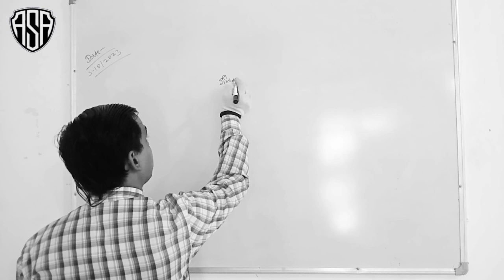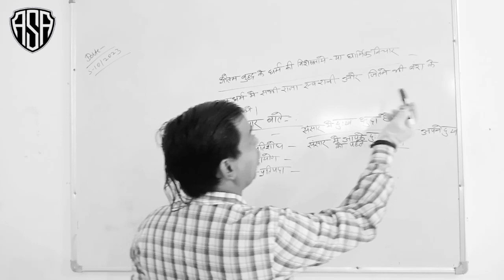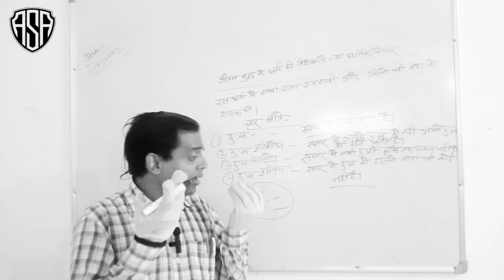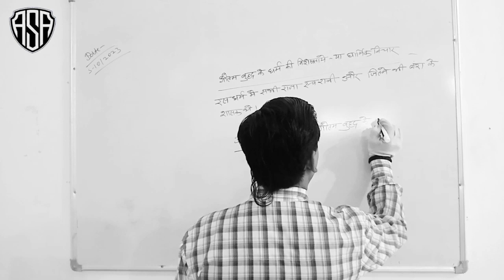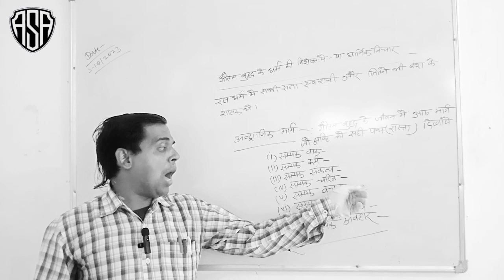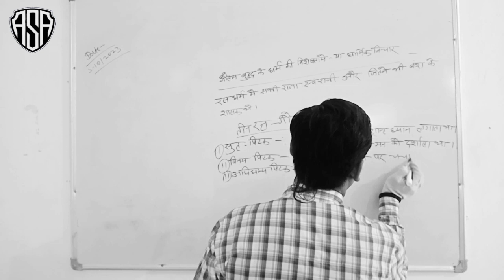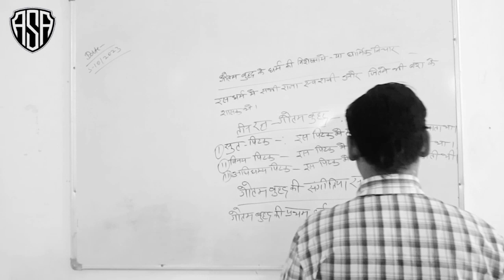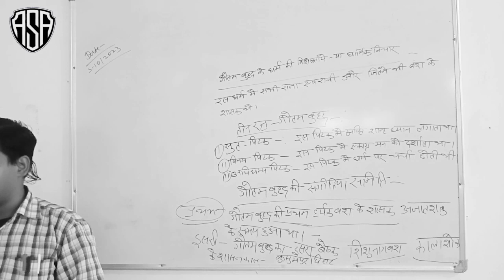बौद्ध धर्म के सभी महत्वपूर्ण विशेषता एवं महत्वपूर्ण प्रश्न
Study91
No1Youtube Channel Study91
Nitin Sir Study91
Study91 Plus
Nitin Gupta
baudhh dharm
baaudh dhrm ka itihas
gautham budhh ka janm
budhh ka prathm updesh
budhh ko gyan ki prapti
mahaparinirvaan
study91
nitin sir study91
prachin bharat ka itihaas
baudh dharm by nitin sir
gautam budhh ka itihas
Bpsc
Gautam budh
Baudh dharm
Budh ka janm
Budh ka gyaan

buddhism mcq questions
buddhism explained
buddhism for beginners
what is buddhism
buddhism important question
pw
ssc
बौद्ध धर्म
बौद्ध धर्म का इतिहास
baudh dharm
Ancient history
baudh dharm history in hindi
Buddhism
buddha history in hindi

Suddhodana
maha maya
yashodhara
महाभिनिष्क्रमण
'तथागत'
बोधि वृक्ष
धर्म चक्र प्रवर्तन
अंगलिमाल
कुशीनगर
महापरिनिर्वाण
चार आर्य सत्य
आस्टांगिक मार्ग
10 शील
बौद्ध धर्म के त्रिरत्न
बुद्ध
धम्म
संघ
जन्म - कमल या सांड
ज्ञान - पीपल (बोधिवृक्ष)
ग्रहत्याग - घोड़ा
प्रवचन - चक्र
निर्वाण - पद चिन्ह
मृत्यु (महापरिनिर्वाण) - स्तूप
स्तूप
चैत्य
विहार
बौद्ध संगीतियाँ
प्रथम
ssc adda247
ssc cgl
ssc exam
ssc chsl
ssc cgl exam preparation
ssc gd
ssc preparation
ssc mts
ssc 2021
ssc exams
cgl
ssc cpo
general studies
ssc general studies
ssc gs
ssc gk
gk
gs
indian history
history of buddhism
bodh drama
buddha dharma in hindi
is buddhism a religion
buddhism origin
7 teachings of buddha
buddhism symbol
buddhism practices
bpsc teacher exam
buddhism in bihar exam
rohit vaidwan sir
bpsc exam rohit vaidwan sir
facts
best facts in hindi
amazing facts
facts in hindi
Live Hindi
Live Hindi Facts
random facts
interesting facts
Legend of Buddha Full Movie in HD
Story of Gautama Buddha
Tathagatha Buddha
Life Changing Teachings of Gautam Buddha in
hindu dharm ki jankari
hindu dharm ji sthapna kisne ki
hindu dharm kitne saal purana hai
hindu dharm ki utpatti kab hui
Inner guide
meditation music
meditation in buddhism
bana english
learn the buddhism
meditation
buddha's path
buddhist
what do buddhists believe
eightfold path
four noble truths
bodhisattva
nirvana
religion
peace
gautama
inner peace buddhism
Dhamma talk
Buddhism In English
Srilanka
slbuddhism
calm
meditate
sinhala
buddha teaching
life leason
life qoutes
ancient history
study 91 ancient history
ancient history syllabus
ancient history free classes
91 history
mahatma budhha ka itihas
buddhism gk in hindi
buddhism for upsc in hindi
buddhism for upsc
upsc history pre & mains
buddhism facts
madhukar kotawe videos

india
bharat
hindustan
बुद्ध और महावीर में श्रेष्ठ कौन?
क्या बौद्ध धर्म जैन धर्म की कॉपी है ?
Hamara Ateet
Buddh aur mahaveer
kya bahut Dharm Jain Dharm ki copy hai
Buddh aur mahaveer ka itihas
Gautam Buddh ka itihas
mahaveer ka itihas
mahaveer Swami ka itihas in Hindi
Gautam Buddha and Mahavira Swami
history of Mahavira Swami
history of Gautam Buddha
buddha purnima song
buddha drawing
buddha purnima drawing
buddha purnima status
buddha purnima banner
buddha purnima rangoli
buddha purnima banner editing
buddha purnima 2023 date and time
buddha purnima coming soon status
buddha purnima whatsapp status
buddha purnima kab hai
buddha purnima kya hota hai
buddha jayanti
बुद्ध पोर्णिमा
buddha bol bhidu
gautam buddha history
rojgar with ankit
maths by ankit sir
ssc gd nic in
ssc gd recruitment 2021
rorgar with ankit book
history by Naveen Sir
Indian history | prachin itihas
prachin bharat ka itihas
prachin itihas in hindi
Bauddh dharm
Bauddh dharm ka itihas
history class rojgar with ankit
jainism and buddhism
jainism and buddhism history
buddhist councils
gautam buddha's life
mahavira's life
जैन धर्म के वास्तविक संस्थापक
बोध धर्म के संस्थापक
जैन धर्म के प्रवर्तक
upsssc pet history rojgar with ankit
upsssc pet history marathon
upsssc pet history गागर में सागर
up pet 2021 history questions
upsssc pet history by naveen sir
upsssc pet history practice set
upsssc pet gs rojgar with ankit
upsssc pet latest news
rojgar with ankit for upsssc pet
Buddhism upsc
Buddhism mppsc
Buddhism uppsc
Buddhism current
Buddhism diplomacy
Buddhism foreign relation
Buddhism in india
Buddhism origin
buddhism beliefs
how to practice Buddhism
buddhism definition
buddhism god
buddhism founder
motivation
this is why we fail
failness in life
fail
why im fail
life fail
life
life fails
sadhguru hindi videos
sadhguru hindi
hindi videos
hindi yoga
हिंदी
सद्‌गुरु हिंदी
sadhguru
hindi video
सद्‌गुरु
योग
ईशा फाउंडेशन
हिंदी वीडियो
latest